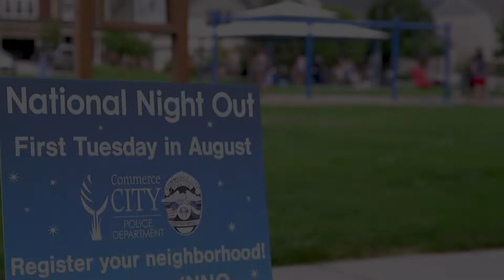National Night Out 2022 is Coming This August